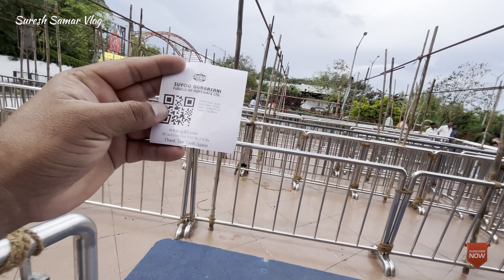Saptashrungi Gad | Vani Saptashrungi Mata Gad Nashik | सप्तश्रृंगी गड Ropeway | Nashik दर्शन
नासिक जिले के वाणी से सप्तश्रृंगी माता महाराष्ट्र में देवी के साढ़े तीन पीठों में से भागवत और दुर्गा सप्तशती दोनों ग्रंथों में उल्लिखित 108 पीठों में मूल शक्ति पीठ हैं। आद्या शक्ति पीठ शब्द को "अर्दे शक्ति पीठ" में बदल दिया गया है, लेकिन यह मूल शक्ति पीठ है।

saptashrungi mata , saptashrungi temple nashik maharashtra , saptashrungi gad , saptashrungi devi songs , सप्तश्रृंगी माता का मंदिर महाराष्ट्र , सप्तश्रृंगी माता की कहानी , सप्तश्रृंगी माता , saptashrungi gad ropeway ticket